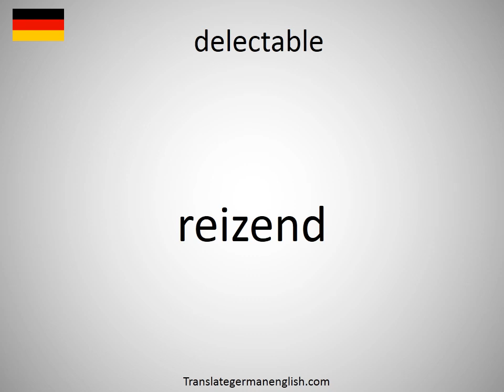How to say delectable in German? (reizend)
How to say delectable in German? Learn the pronounciation delectable! How to Pronounce delectable. Expand your vocabulary, learn German words. Practice German online. Use this free pronunciation guide to practice words at a time. Learn German for free. Thank you for viewing, please like or subscribe! hoe om te sê, si të thuash, እንዴት እንደሚናገር, wie sagt man, comment dire, come dire, como dizer, как сказать, nasıl denir, cómo decir, 怎么说, πώς να το πω, hoe zeg je.